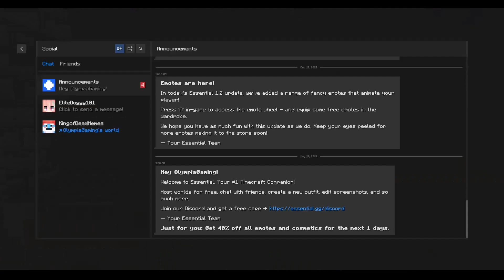Heading to the Nether with New Friends! 100 Days in Minecraft Pt. 5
We're back with the Minecraft series after a short break! We hope you enjoy the series because it was a lot of fun to make! I really hope you enjoy the video and as always, I appreciate all the support and my links are below!